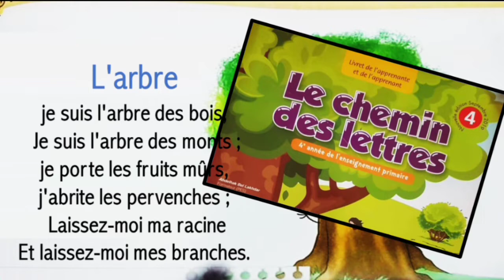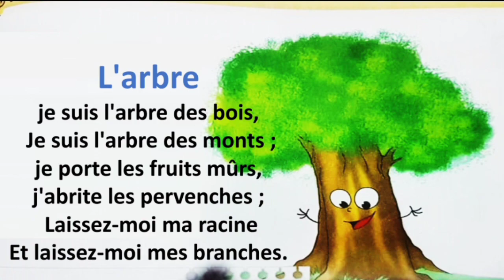Poésie l'arbre chant avec refrain livre le chemin des lettres 4AEP المستوى الرابع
Poésie l'arbre chant avec refrain 4AEP المستوى الرابع